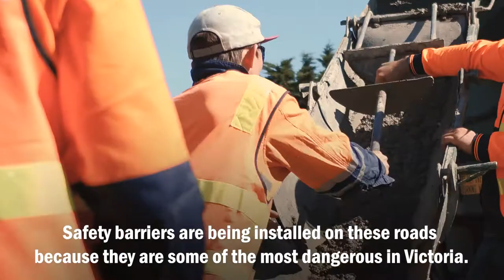Flexible safety barrier installation on regional roads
Life-saving barriers are being installed on key roads across regional Victoria to help prevent people from being killed and seriously injured on the roads.

Flexible safety barriers are being installed on these roads because they are some of the most dangerous in Victoria.